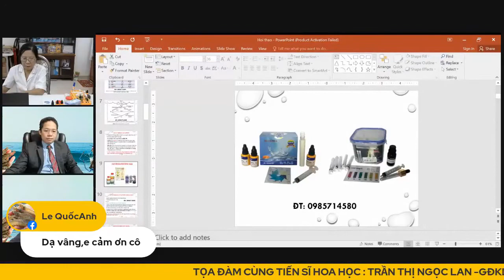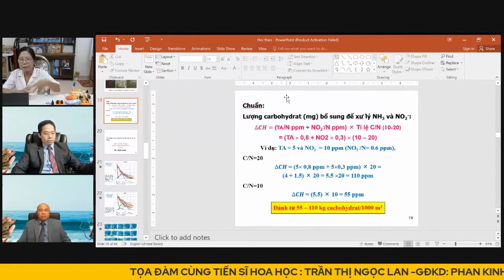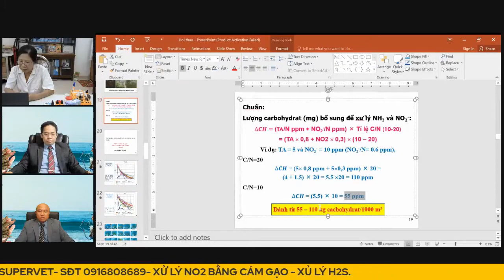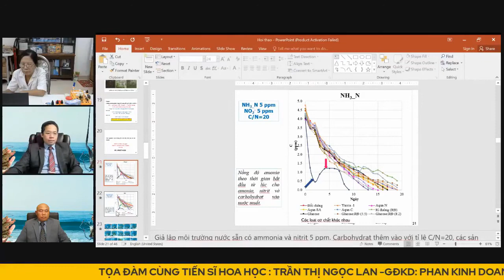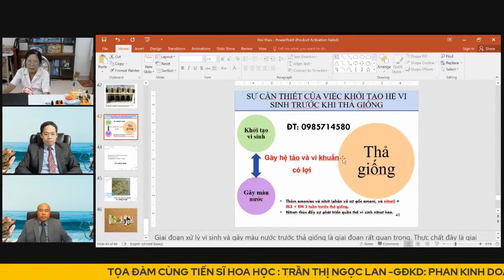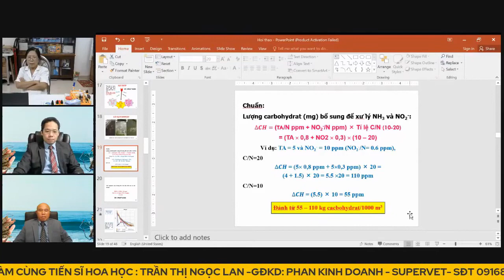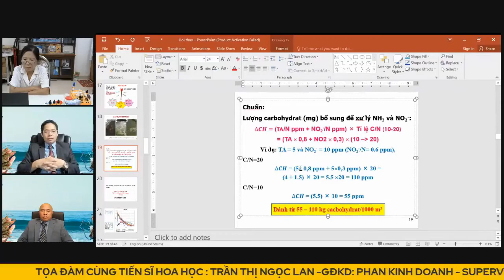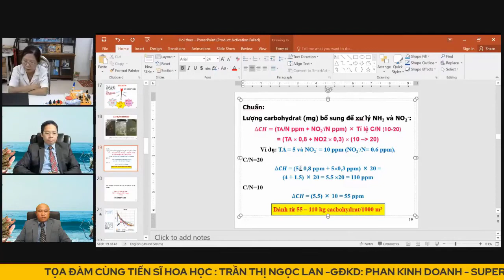Cách xử lý NH3 và NO2 bằng cám gạo cùng với chuyên gia của Supervet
Cách làm giảm NH3 trong nước, Tại sao NO2 càng giảm độ độc khi độ mặn càng cao, Khí độc NH3 trong ao tôm, Cách xử lý khí độc NO2 trong phòng thí nghiệm, NH3 O2, pH và NH3, Khử NH3 trong nước, NO2 ra NH3, nuôi tôm, no2, nuôi tôm thẻ, nh3, cám gạo, Supervet, NH3 và NO2, nuôi tôm công nghệ cao.